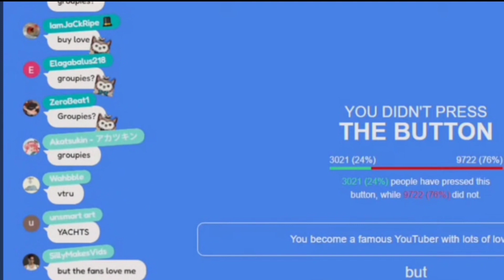chat goes wild when Mumei said this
art cover by: Siliconero